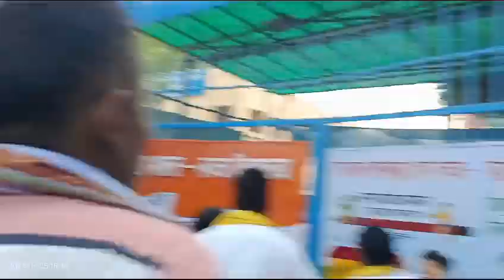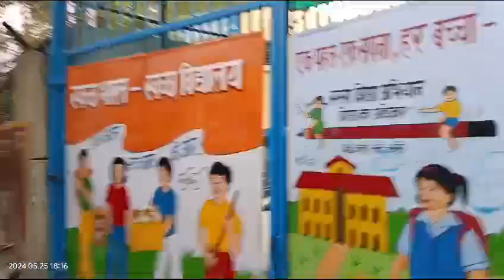BJP || Manoj Tiwari or sakhiyu ko Farzi Vote daalte hue Logu ne pakad liya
Video from Qayen Hussain قین حسین